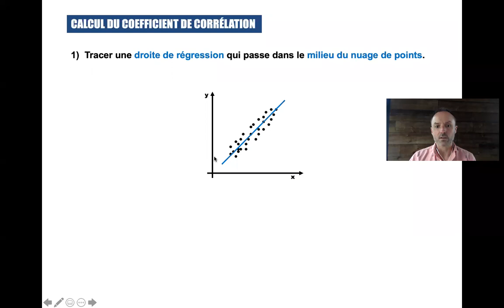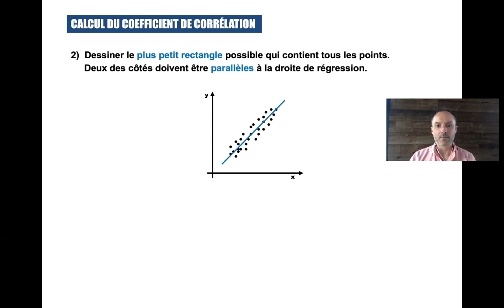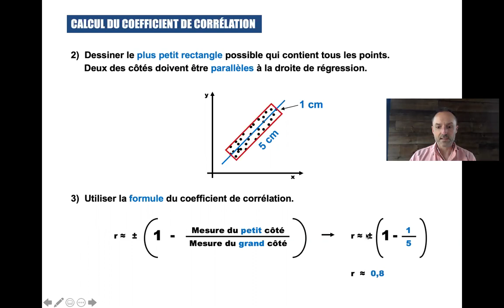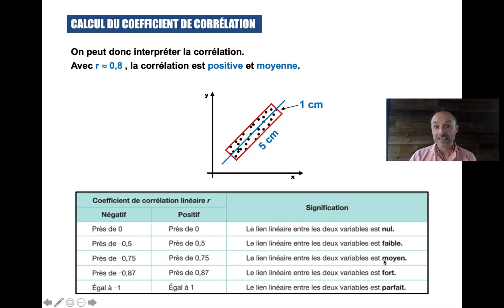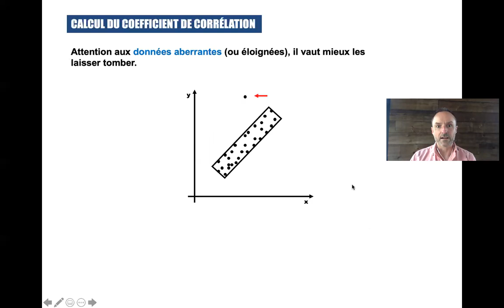Statistiques - Partie 3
MATHÉMATIQUES 4E SECONDAIRE - SCIENCES NATURELLES
Chapitre : Statistiques
Objectif : Coefficient de corrélation (quantifié)